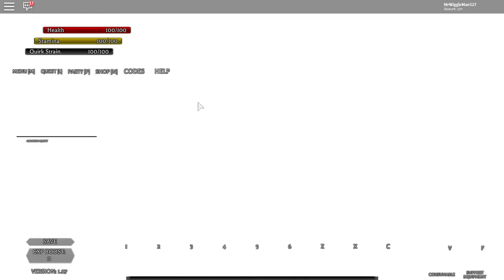My Hero Academia Tempest Ep 1. w/Noah Wong